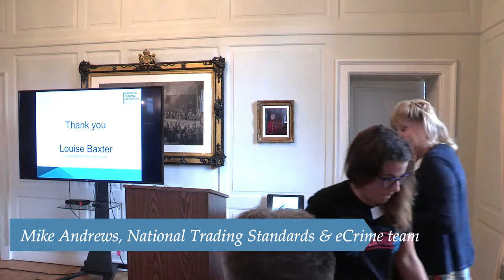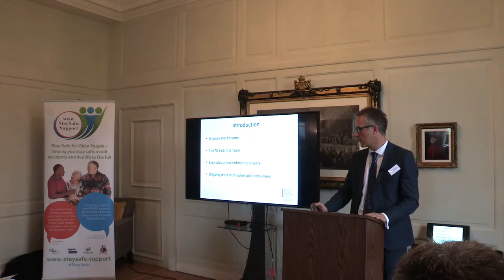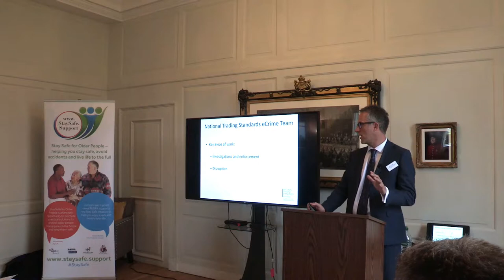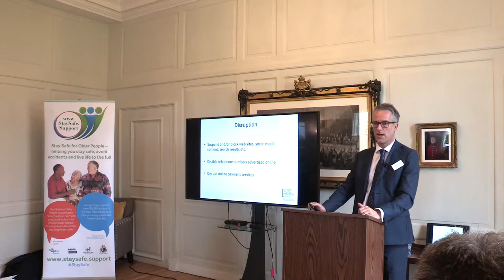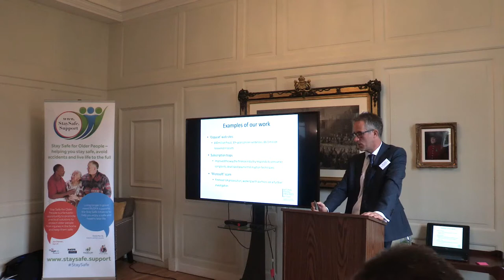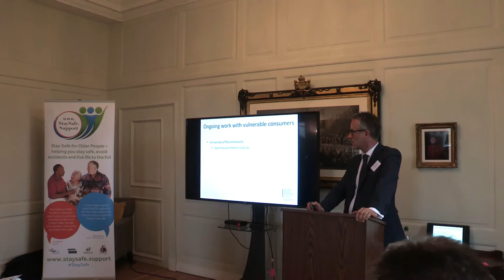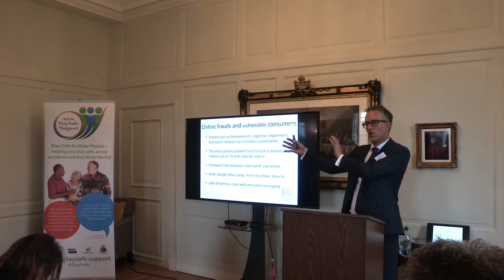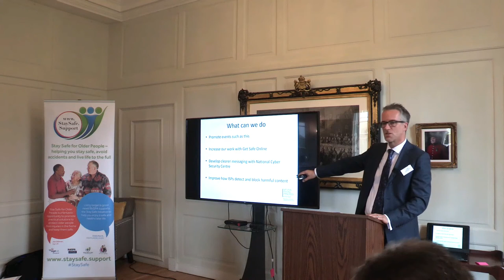Mike Andrews Lead Coordination / National Trading Standards eCrime Team / Stay Safe Conference 2019